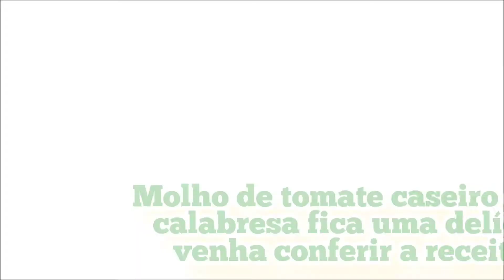MOLHO DE🍅 🍅 COM CALABRESA NA PANELA DE PRESSÃO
OLÁ SEJAM TODOS MUITO BEM VINDO DESDE JÁ DESEJANDO PARA TODOS VOCÊS UM FELIZ ANO NOVO REPLETO DE ALEGRIA PAZ EU SAÚDE FELICIDADE PARA TODOS QUE DEUS REALIZE TODOS OS SEUS SONHOS TENHA FÉ SEMPRE EM DEUS QUE ELE É O ÚNICO QUE PODE NOS AJUDAR EM TODOS OS SENTIDOS QUERO DIZER PARA VOCÊS QUE ESTÃO MUITO FELIZ PELA AMIZADE DE VOCÊS POR CONHECER VOCÊS MESMO SENDO VIRTUAL E QUE DEUS ABENÇOE E PROTEJA CADA UM DE VOCÊS HOJE TRAGO PARA VOCÊS UMA DELICIOSA RECEITA DE MOLHO CASEIRO FEITO COM CALABRESA E FICA UMA DELÍCIA UM MOLHO BÁSICO PARA VOCÊ ESTAR PREPARADO MACARRÃO PANQUECA INHOQUE PARA ESTAR COLOCANDO POR CIMA DE BIFEBATATAS NO FORNO E MUITO MAIS ESPERO QUE VOCÊS GOSTEM GOSTANDO DEIXA NO COMENTÁRIO E NÃO SE ESQUEÇA DE DEIXAR O JOINHA PARA ESTAR ME AJUDANDO NÃO SE ESQUEÇA DE COMPARTILHAR COMPARTILHE QUEM NÃO FOI INSCRITO SE INSCREVA NO CANAL PARA ESTAR ME DANDO APOIO E QUE DEUS ABENÇOE MAIS UMA VEZ A TODOS FIQUEM TODOS COM DEUS UM ANO NOVO REPLETO DE PAZ SAÚDE E AMOR PARA TODOS QUE É O QUE NÓS ESTAMOS PRECISANDO DE MUITA SAÚDE PAZ E AMOR FIQUEM TODOS COM DEUS FIQUEM TODOS COM DEUS 🌲💐💋🙏